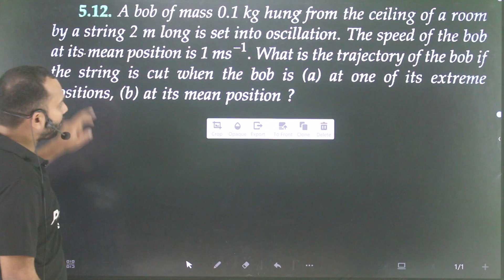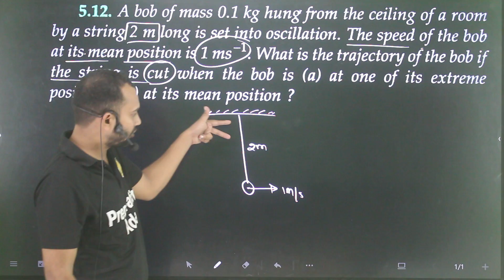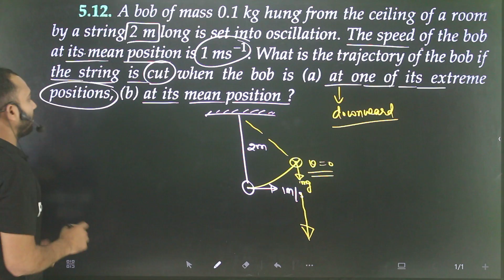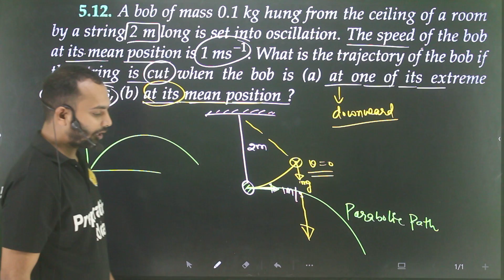Laws of motion 11th/Guidelines to NCERT exercise 5.12 : A bob of mass 0.1 kg hung from the ceiling o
A bob of mass 0.1 kg hung from the ceiling of a room by a string 2 m long is set into oscillation. The speed of the bob at its mean position is 1 m s-1. What is the trajectory of the bob if the string is cut when the bob is (a) at one of its extreme positions, (b) at its mean position
a-bob-of-mass-0-1-kg-hung-from-the-ceiling-of-a-room-by-1/